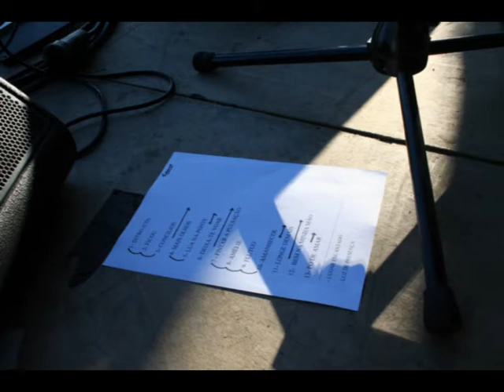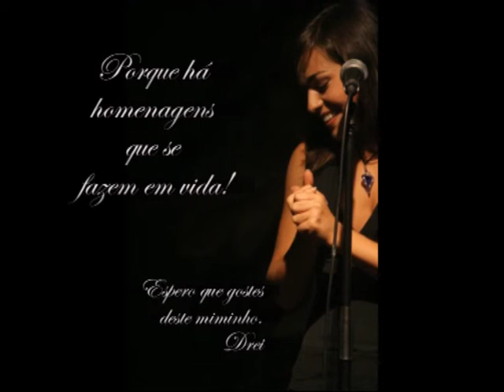Miminho para a Susana Félix!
Just because:

- Porque todos os dias são bons para receber miminhos;
- Porque as homenagens devem ser feitas em vida;
- Porque me apeteceu;
- Porque gosto muito do teu trabalho;
- SIMPLESMENTE SEM PORQUÊS!

Espero que gostes :o)
Drei